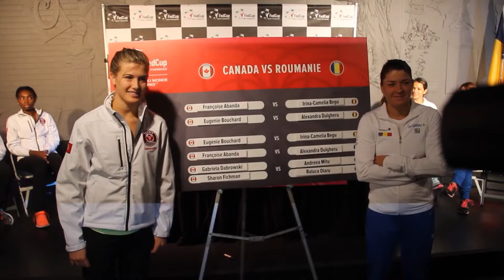Karma Moments In Sports !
If you think you’ve had a bad day, we are about to change your mind with these 30 karma moments in sports.

Here you will find lots of fun for every one! We create hilarious tennis videos compilations. You can watch a lot of funny videos about tennis, players and tournament like Rolland Garros, Wimbledon & more! We guarantee that you will laugh super hard and leave our channel with a smile on your face!